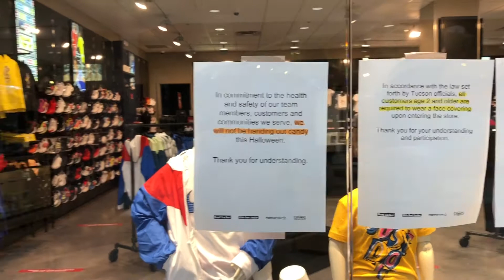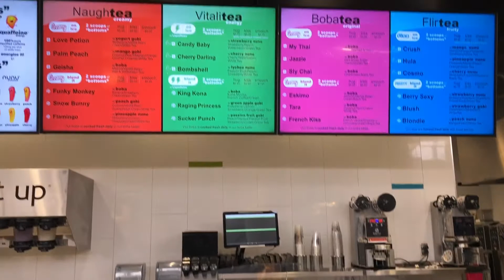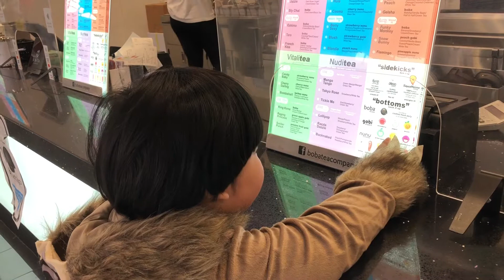Halloween 2020 thất thu kẹo vì COVID-19 I Happy Halloween USA 2020 | HẠT DẺ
Lọ Lem Hạt Dẻ và Vy đi Halloween 🎃 nhưng thất thu kẹo vì dịch COVID-19.